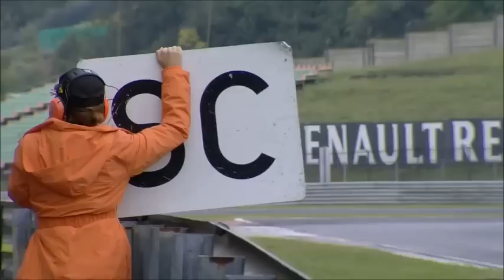Formula Renault 3.5 Crash Compilation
New weekly Video :)

This week about the Formula Renault 3.5 Series.

Next Week: Porsche Supercup Crashes

I hope you like and enjoy it :D

Stay Cool Guys and have a nice Day :D